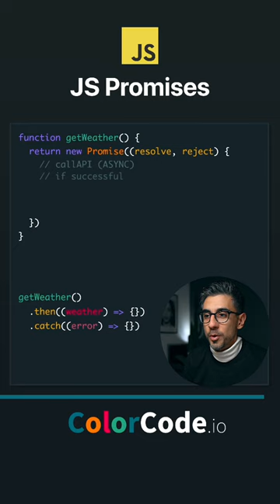JavaScript Promises 👨🏻‍💻in 1 Minute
JavaScript Promises and all their glory in 1 minute. I’m calling 10 things Javascript Developers Should Know But Probably Don't.

JavaScript Promises
Different phases of a Promise
Chaining Promises
Handling errors using Promises
Benefits over callbacks and callback hell
What do they all mean and why do you need them?

JavaScript Promises from the series "10 Things JS Developers Should Know"
by ColorCode.io, Sina Jazayeri

*** Announcement ***
Full JavaScript Mastery course is coming! Details at the end of the video. Sign up for Early Access here: